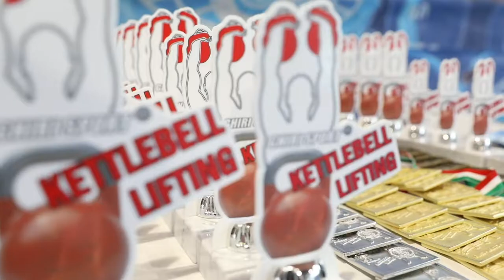WKSF WORLD KETTLEBELL SPORT FEDERATION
KETTLEBELL WORLD CHAMPIONSHIP WKSF
ITALY 21-24 JUNE 2018